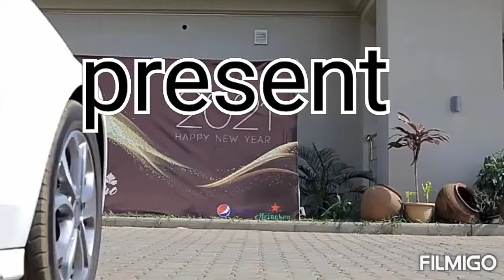sabuwar wakar Hausa full music